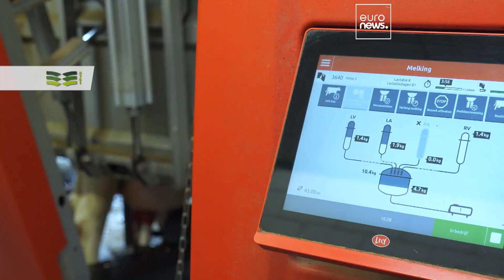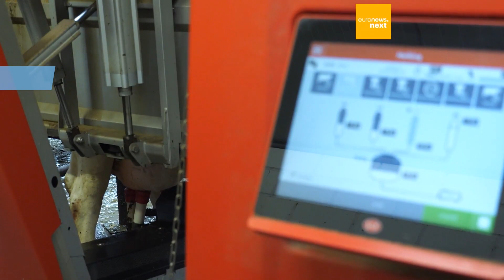Granjas inteligentes: ¿El futuro de la ganadería?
Con in­te­li­gen­cia ar­ti­fi­cial, una granja en el su­r­oes­te de los Paí­ses Ba­jos es  ho­gar de 180 va­cas y va­rios ro­bots que ayudan a realizar las tareas en el lugar.